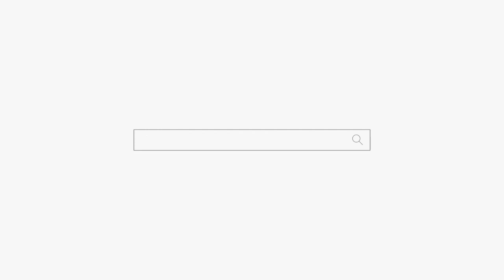남편한테 다 밀어줘! 천안점집 평택점집 무당 용군TV 성환 천상선녀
됩니다.